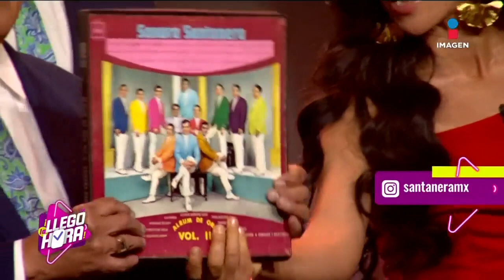La mejores colaboraciones de La Sonora Santanera | Llegó la hora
¿Cómo ha sido para LaSonoraSantanera la evolución de hacer música y cómo llegaron a nuevas generaciones al crear duetos con nuevas generaciones?